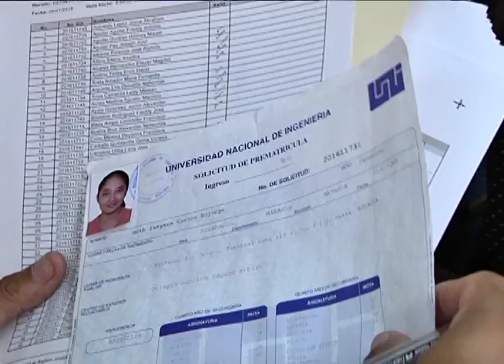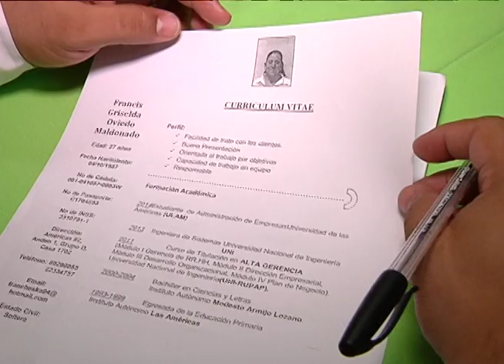Notivos: Jóvenes en Nicaragua demandan oportunidades de Empleo. 08/10/16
La frustración de muchos egresados de las universidades, es la falta de empleo, que no permite contar con un ingreso económico, ni con experiencia laboral.  Margin Pozo nos brinda un reporte detallado sobre este tema social que agobia a muchos nicaragüenses.